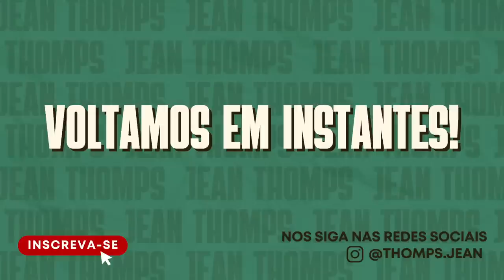Ao Vivo - C.R Flamengo (RJ) x Botafogo F.R (RJ) - Campeonato Carioca SUB-19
Olá Prazer.. Me chamo Jean Thomps, seja bem vindo(a) ao meu canal, aqui vocês irão encontrar vlogs, conteúdos sobre minha vida, trajetória no esporte, transmissões.. e muito mais TMJJJJ.